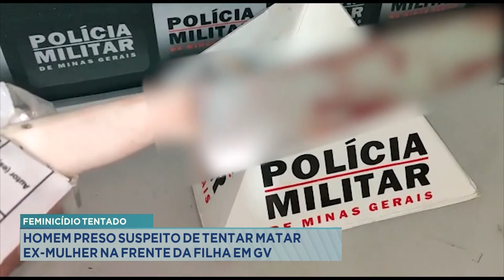Feminicídio Tentado: Homem Preso Suspeito de Tentar Matar Ex-mulher na Frente da Filha em GV.